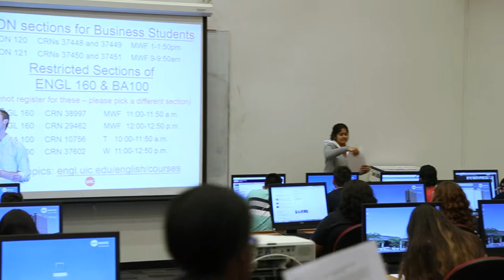Welcome to UIC Business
Chicago’s No. 1 Undergraduate Business Program

At UIC Business, we transform student potential into success. Our school connects students to Chicago's living classroom. We give them a proven education, real-world skills and professional experiences that add up to exciting career opportunities.